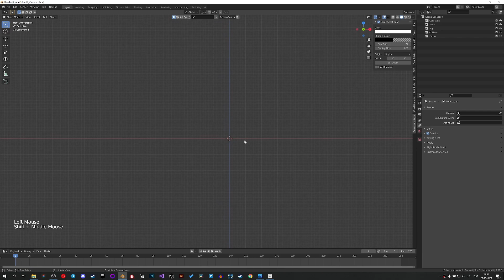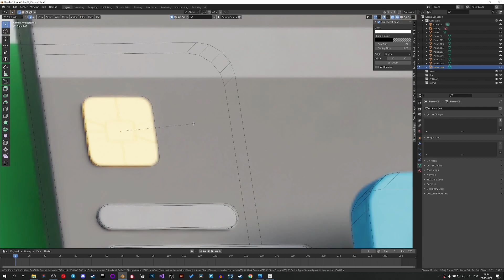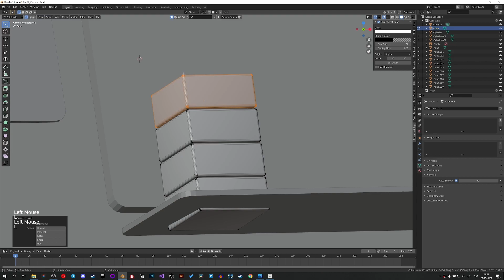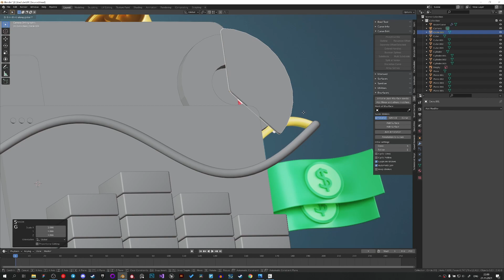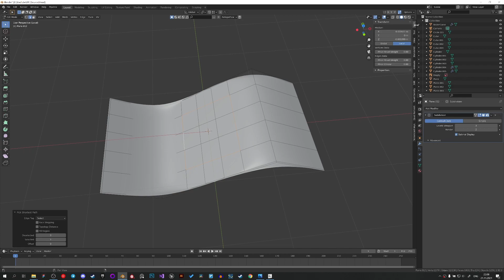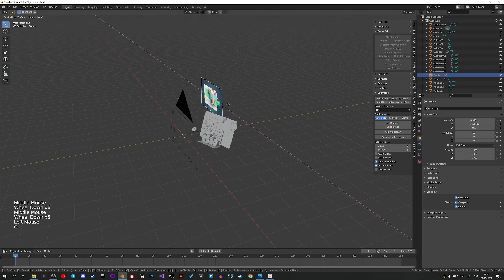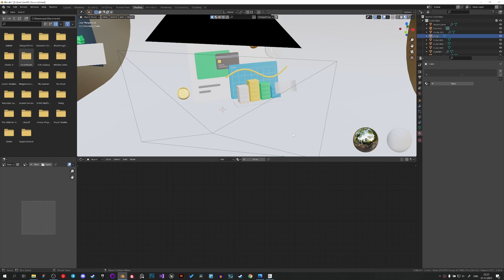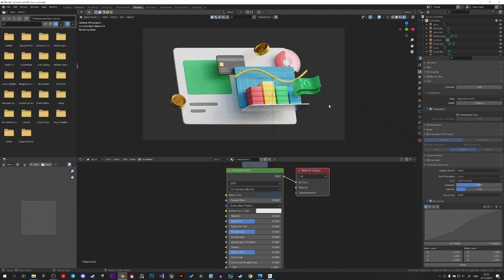Стилизованная 3D инфографика в Blender / Stylized 3D infographics in Blender / 3D for UI/UX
Видео о том, как с помощью базовых знаний Blender сделать рендер 3D сцены с инфографикой, которую можно использовать в UI/UX и много где ещё.
A video on how, using basic knowledge of Blender, to render a 3D scene with infographics that can be used in UI / UX and much more.